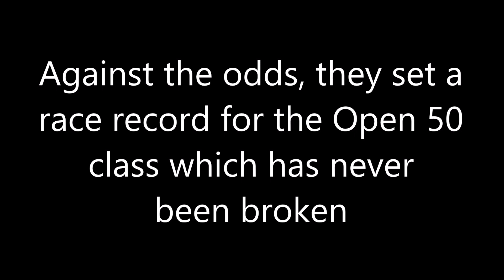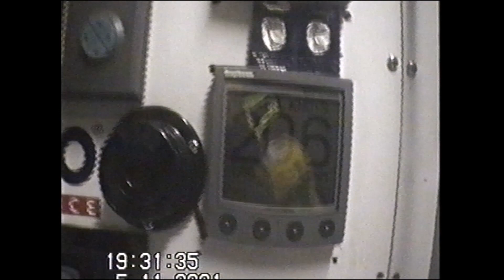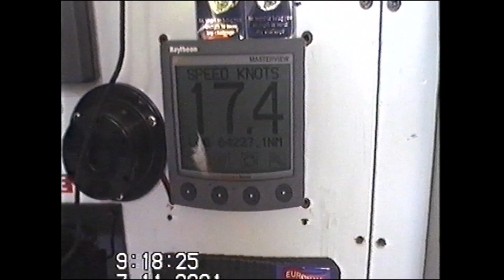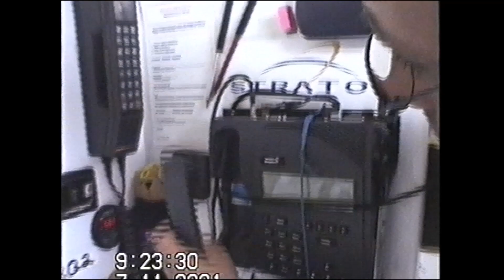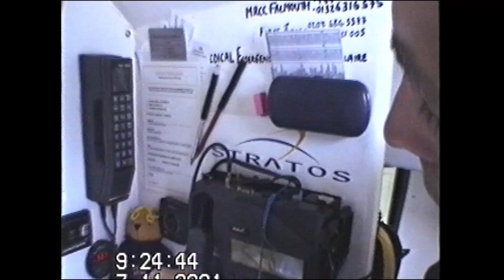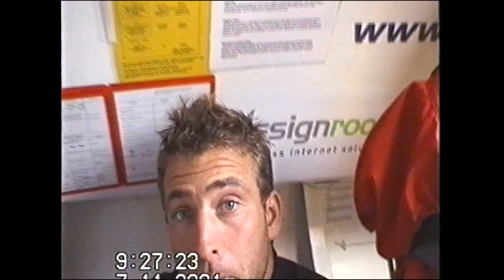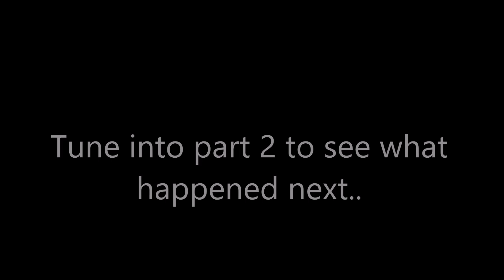Ocean racing. How to win a major double handed ocean race. The Transat Jacques Vabre Part 1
This is the story of how Alex Bennett & Paul Larsen won the biggest double handed ocean race in the world against the odds. 4,500 Nautical Miles from France to Brazil.  Setting a course record for the Open 50 class which has never been broken.

Connect with pro sailor Alex Bennett on his website alexbennett.co.uk for more information .